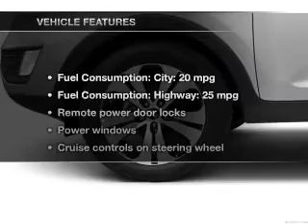2013 Kia Sportage - Columbus OH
Year: 2013
Make: Kia
Model: Sportage
Trim: SX
Engine: 2.0 liter inline 4 cylinder 16 valve
Transmission: 6-Speed Automatic
Color: Black Cherry
Mileage: 5
Address:
6350 Perimeter Loop Rd